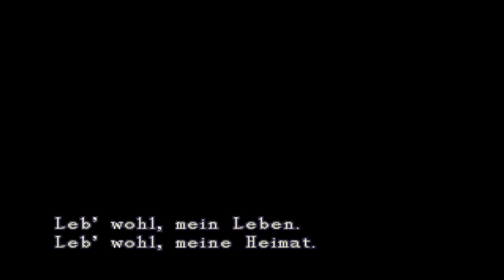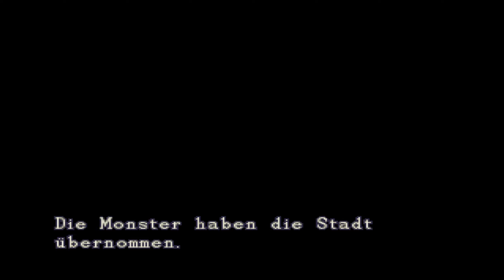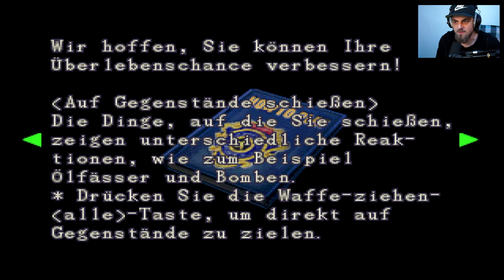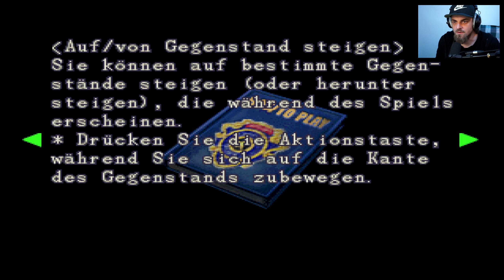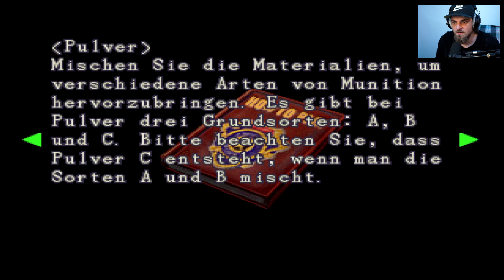Resident Evil 3 REbirth: Nemesis #01 - Die letzte Flucht (Gameplay Deutsch)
Resident Evil 3 REbirth: Nemesis Let's Play Deutsch von Bardorah

Resident Evil 3 REbirth: Nemesis Deutsch - Let's Play Resident Evil 3 REbirth: Nemesis - German/Deutsch Gameplay